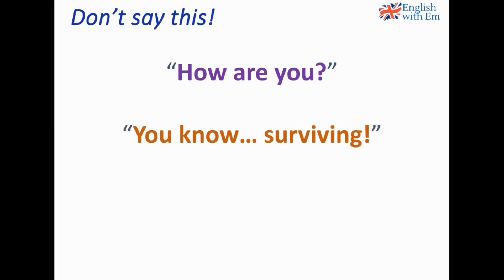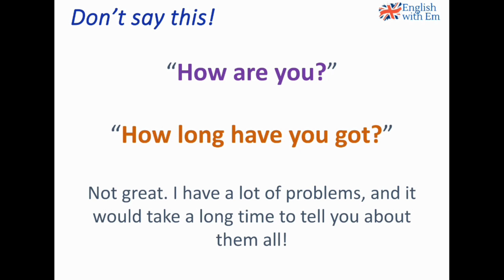Learn how to answer the question 'How are you?' like a native speaker! [Speak fluent English]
When someone asks you 'How are you?', how do you answer the question? Textbooks teach you to say 'I'm fine thanks, and you?' This is correct, but it's not the way that a native speaker would usually answer the question. Learn 9 natural phrases to answer this question like a native speaker! - Speak fluent English!

Master the English verb tenses with my CONCISE GUIDE 📗